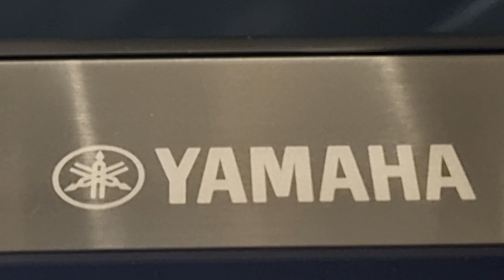20230930_212631 Bassam OK Yamaha 5000 القلب يحب مرة شادية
20230930_212631 Bassam OK Yamaha 5000 القلب يحب مرة شادية